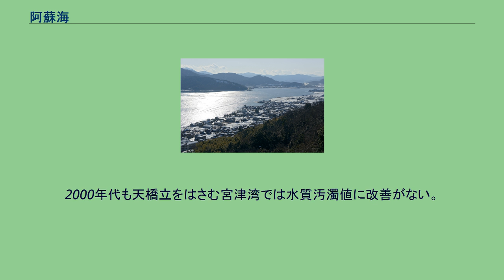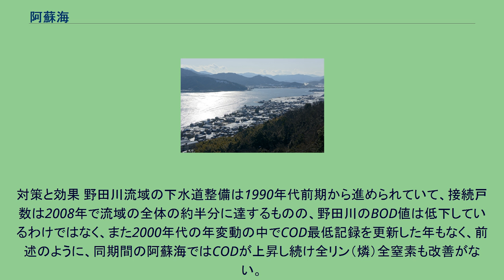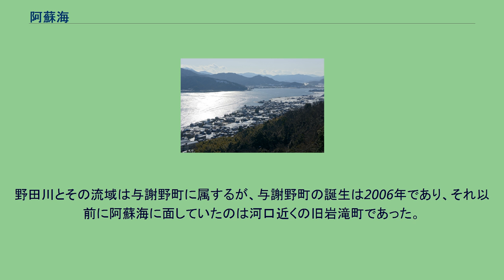阿蘇海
阿蘇海（あそかい、あそのうみ）は京都府宮津市、与謝郡与謝野町にまたがる、天橋立によって日本海の宮津湾から仕切られてできた内海（海跡湖）。
面積500ha、最深部14m。
湾奥には野田川が流入。
外海の宮津湾とは天橋立の南側にある文珠切戸と文珠水道でのみつながる。
阿蘇海は塩分濃度が外海の 2⁄3程度で、宮津湾などの外海の魚の産卵場となっている。
阿蘇海は中央にくびれのある形をし、おおまかに中央から東部の海流は右回り、西部の海流は左回りを示す。
東岸である天の橋立の砂州の先端域が唯一の宮津湾への水の出口であり、満潮時には海水が入り込む。
阿蘇海の水産業は北部岸の溝尻地区にある。
ここでの鰯はキンタルイワシ（金樽いわし）として脂ののった名産とされている。
現状 阿蘇海は昔から栄養に富んだ海であり、潟湖であるせいで、天橋立の風光明媚さとは裏腹に、江戸期や戦後直後の時期にも大きな水質悪化の問題が起きている場所である。
高度成長と環境意識の高まりにつれ、その汚染がより注目されるようになった。
2000年代も天橋立をはさむ宮津湾では水質汚濁値に改善がない。
阿蘇海・宮津湾を含む若狭湾域での窒素・燐排水基準の規制のある海域の中では、海から最奥的な地形にあり、富栄養化と有機汚濁が最も深刻である。
阿蘇海は1980年代後半から1990年代中頃にかけてCOD値は低下傾向にあったが、以後上昇し、2002・2003年に一時低下を見せた以外、2000年代中頃には1980年代以上の水準となってなお上昇傾向にある。
これは若狭湾の他に丹後半島の北と西にも同じ傾向が見られる。
その外の宮津湾・若狭湾では全リンについては1991から2008年までたいていの年で環境基準を超えて変化の傾向は見られないが、全窒素は微妙な改善傾向も見られる。
阿蘇海の全リンが宮津湾に影響を与えていると見るのは当然ながら、阿蘇海の数値が同じの年でも宮津湾の数値が近年上がってきているというデータもある。
原因 原因として一つは底に溜まったヘドロや環流による循環の悪いことが指摘されている。
夏期は表面の暖かい水と水中の冷水が混ざり合わない温度断層（躍層）ができ、多くの海底部分が貧酸素化する。
次に阿蘇海に流入する野田川の水質の問題が指摘されている。
野田川の汚染の原因として、山林の栄養を含んだ水や土砂の流出・流入（林業の衰退と関連）、農地からの農薬や肥料、生活雑廃水、などが挙げられている。
河原には泥土の堆積が大きく見られることが少なくない。
対策と効果 野田川流域の下水道整備は1990年代前期から進められていて、接続戸数は2008年で流域の全体の約半分に達するものの、野田川のBOD値は低下しているわけではなく、また2000年代の年変動の中でCOD最低記録を更新した年もなく、前述のように、同期間の阿蘇海ではCODが上昇し続け全リン（燐）全窒素も改善がない。
下水道路は宮津湾・野田川流域が一体であり、放流先は宮津湾の中ほどにある。
宮津市は1984年度から事業が始められ、2008年の接続戸数と合併浄化槽の和は、宮津市（湾以外も含めた）全体の約半分に達する。
しかし宮津湾域の水質の現状は前述のようである。
阿蘇海の底に溜まったヘドロについては、生物が生息可能な水深とされる（夏期に生じる貧酸素層より上）6m以浅の海底部を砂で覆う覆砂事業が行われ、1993年度から始まり2009年度で半分以上を完了している（完了予定年度は2018年度）。
年変動はあるものの、2003年度から2006年度には底生生物の種類数が事業開始から3倍以上になっているので、それなりの効果を上げているとされる。
対策は歴史的に見ると、天の橋立の北部の付け根近くの陸地に運河を掘るという案が江戸期から昭和まで何度か提案されているが、そのつど廃案になっている。
阿蘇海の岸部を取り巻く海岸は、天の橋立を除いても大半が宮津市に属する。
一方流入する川の水は大部分が野田川による。
野田川とその流域は与謝野町に属するが、与謝野町の誕生は2006年であり、それ以前に阿蘇海に面していたのは河口近くの旧岩滝町であった。